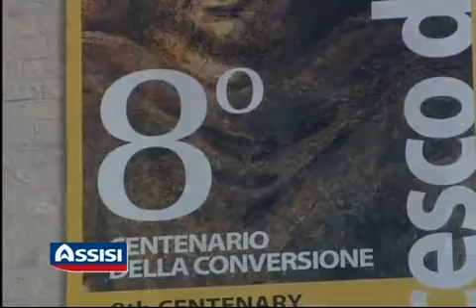2x02 Intervista Padre Coli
2x02 VIII Centenario conversione San Francesco - Intervista Padre Coli